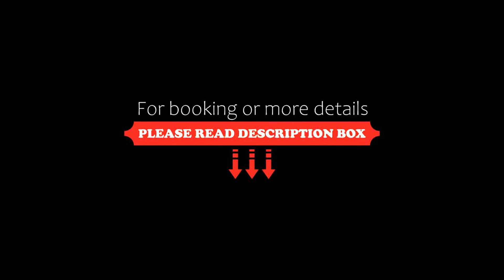Sorell Hotel Seefeld, Zürich, Switzerland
About Property:
You're eligible for a Genius discount at Sorell Hotel Seefeld! To save at this property, all you have to do is sign in.
The Sorell Hotel Seefeld is located in the pleasant district of Seefeld in the heart of Zurich and features its own underground garage.
At lunchtime the attractive Designer Bar offers soups and cold snacks, while in the evening it is the perfect venue to meet friends for aperitifs or for a nightcap.
Breakfast is served until 10:00 all days.
Wireless internet and ...
Property Type: Hotel
Address: Seefeldstrasse 63, Seefeld, 8008 Zürich, Switzerland
Searching For
1. Sorell Hotel Seefeld - Zürich - Switzerland
2. Sorell Hotel Seefeld - Zürich - Switzerland Address
3. Sorell Hotel Seefeld - Zürich - Switzerland Rooms
4. Sorell Hotel Seefeld - Zürich - Switzerland Amenities
5. Sorell Hotel Seefeld - Zürich - Switzerland Offers and Deals
Audio Credit:
Track Title: Reasons To Hope
Artist: Reed Mathis